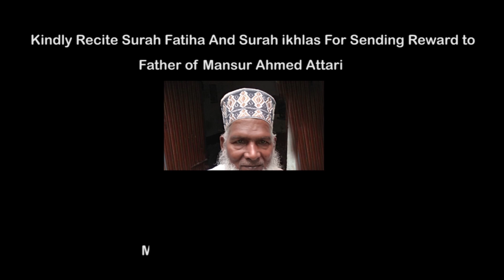Khwab mein jin bhoot dekhna | خواب میں جن دیکھنا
Dear, if you want to grow your subscriber and views on youtube free! my suggestion is Tubebuddy click here and enjoy.

About Mansur Ahmad
This is an Official YouTube Channel of Islamic Scholar Mansur Ahmad Attari Madani. He is Anchor Person of Madani Channel as well. He appears in different programs on the Madani channel which has made him popular worldwide. “Khawabon Ke Tabeerein” i.e. interpretation of dreams is his most-watched program on the Madani channel.

↪► Join official YouTube channel for watching Islamic video clips and upcoming teasers.